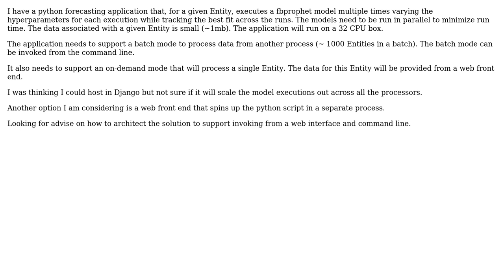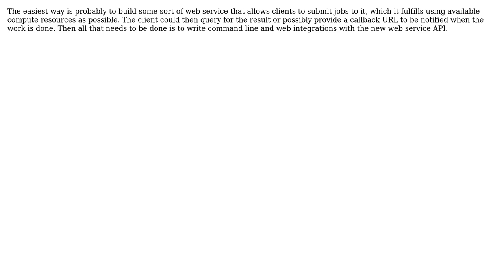How to expose multiprocessing python application to support invocation from command line and web?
Software Engineering: How to expose multiprocessing python application to support invocation from command line and web?

With thanks & praise to God, and with thanks to the many people who have made this project possible! | Content (except music & images) licensed under CC BY-SA | Music | Images & others | With thanks to user Michael user Jay Walker and the Stack Exchange Network Trademarks are property of their respective owners. You are responsible for your own actions.